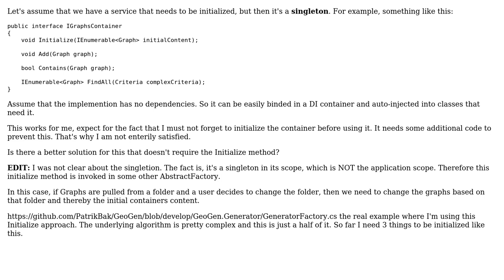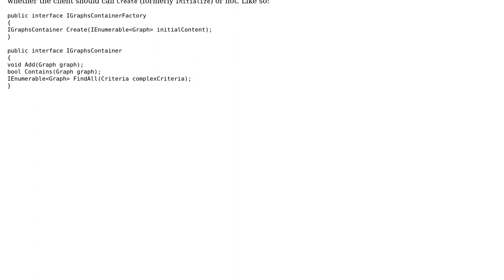Software Engineering: Dependency injection with runtime data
With thanks & praise to God, and with thanks to the many people who have made this project possible! | Content (except music & images) licensed under CC BY-SA | Music | Images & others | With thanks to user Samuel user Patrik Bak and the Stack Exchange Network Trademarks are property of their respective owners. You are responsible for your own actions.